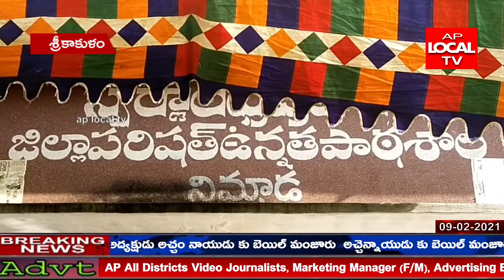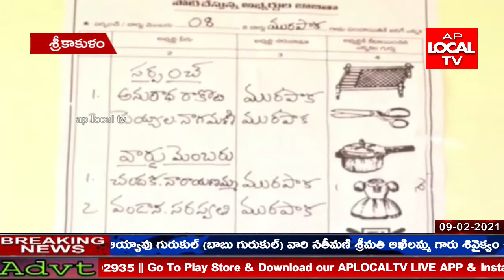శ్రీకాకుళం జిల్లాలో తొలిదశ పంచాయితీ ఎన్నికల పోలింగ్ ప్రారంభమయింది